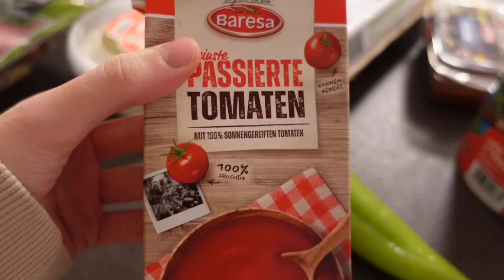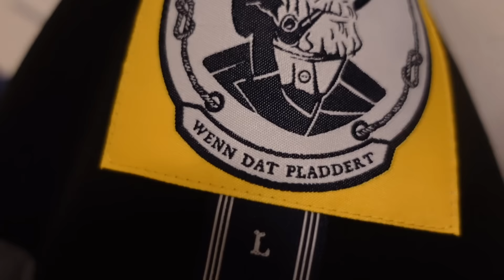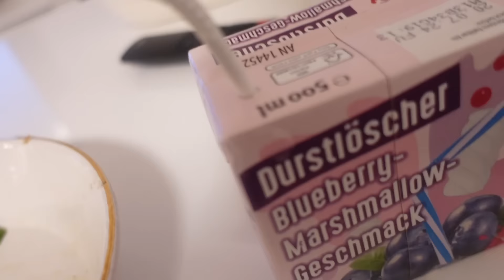ALLTAGS VLOG #2 + kochen mit Schwiegermama👩🏻‍🍳 | Dilara Duman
Schreibt mir gerne euer Feedback zum Video in die Kommentare!
Danke für eure Unterstützung,ly! ♡